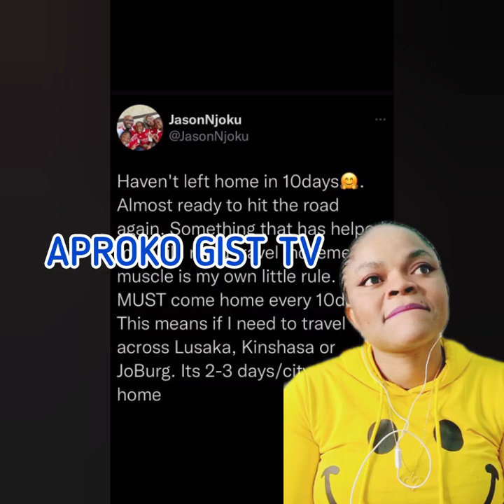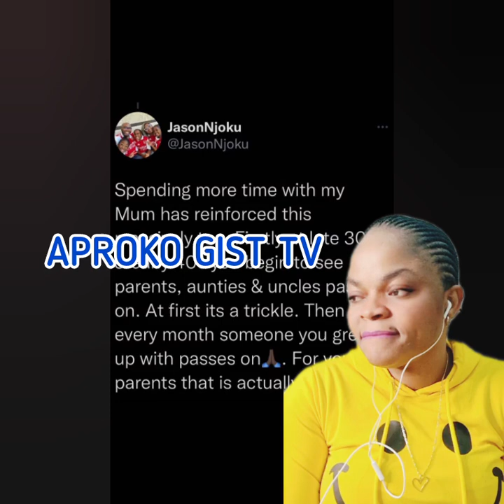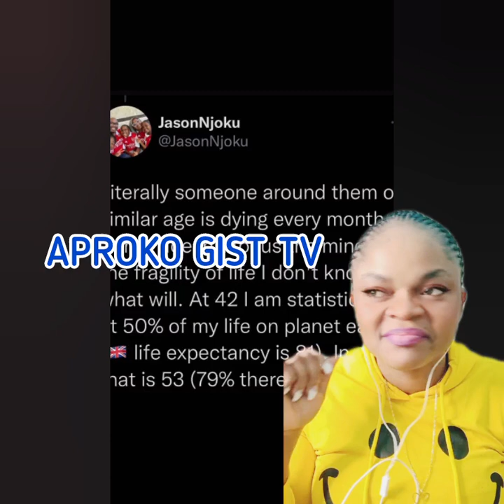EVERYWHERE DON SCATTER 💔😢 MAY EDOCHIE MOVE😭 YUL EDOCHIE SÈŔÌØÙŚLY IN T3ARS AS NOLLYWOOD ACTOR DR@G